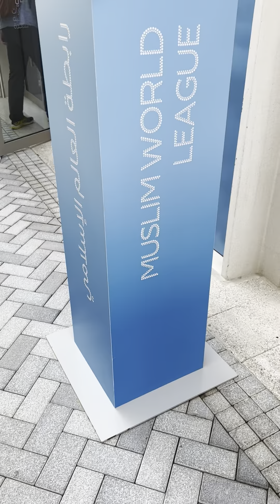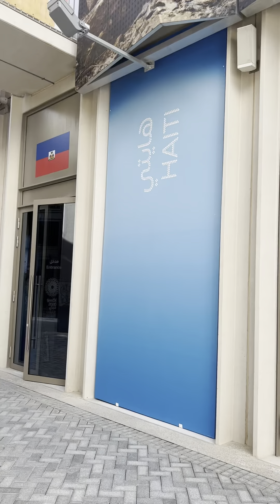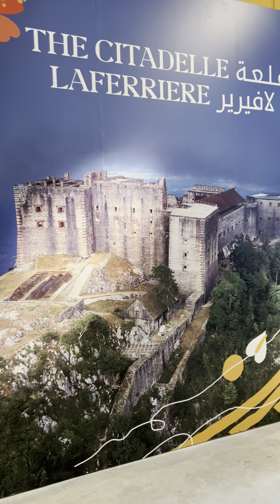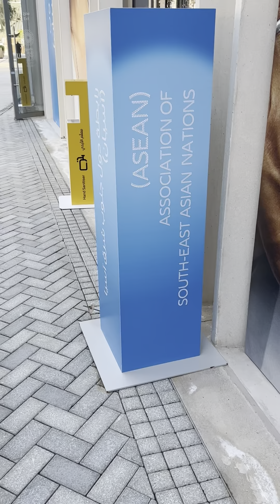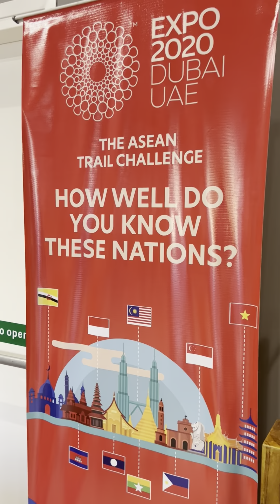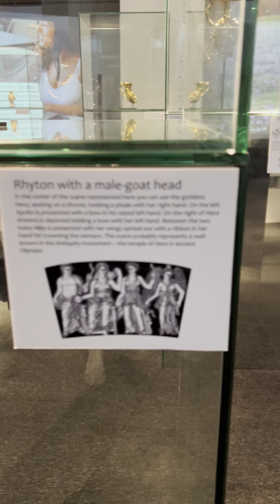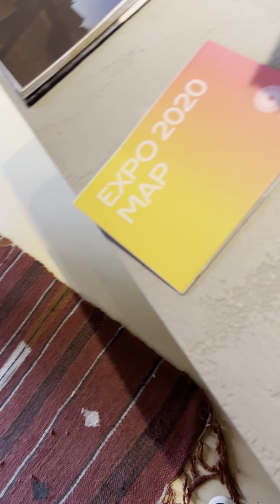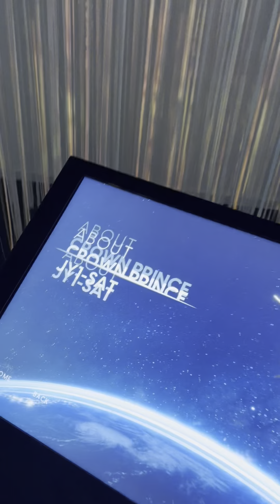Dubai expo 2020. Vatican. Muslim world league. Haiti. ASEAN. Bulgaria. Jordan.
Vatican. Muslim world league. Haiti. Organisation of Islamic cooperation. ASEAN. Association of south-east Asian nations. Bulgaria. Jordan.